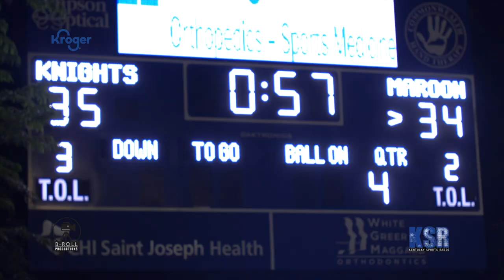KSR Game of the Week: Lexington Catholic beats Pulaski County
Max DeGraff nailed a 47-yard field goal as time expired to give No. 16 Lexington Catholic a huge 38-36 home win over No. 12 Pulaski County in the Kroger KSR Game of the Week.